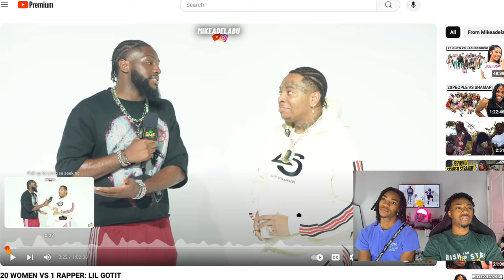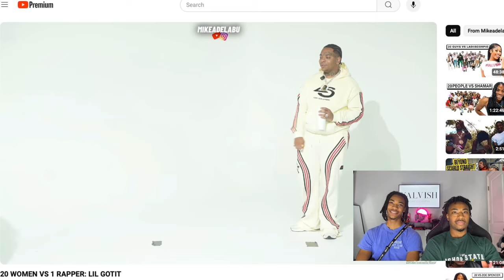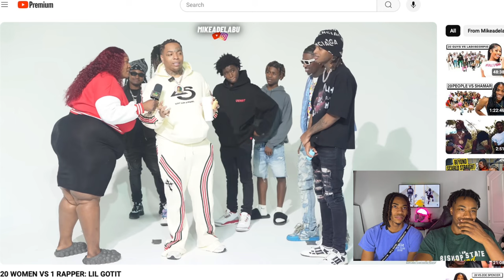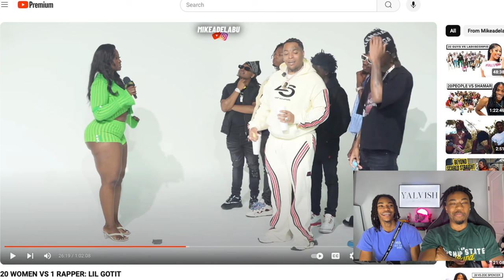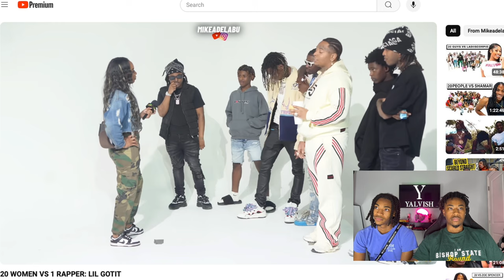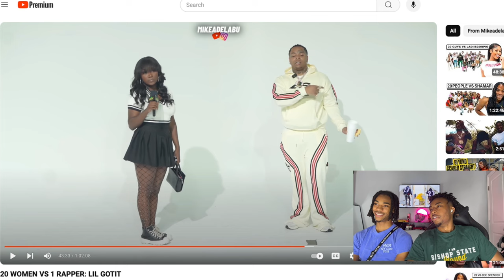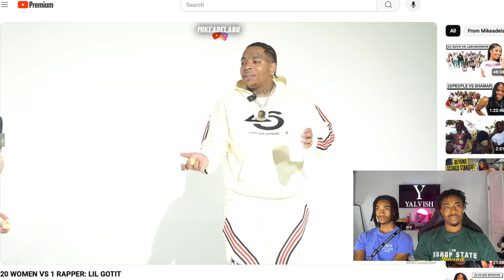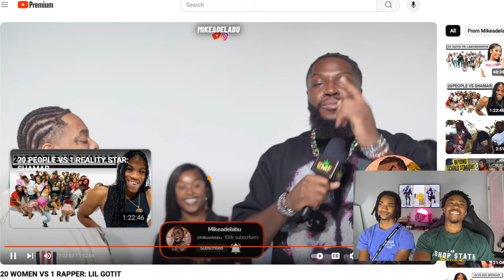20 WOMEN VS 1 RAPPER: LIL GOTIT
Welcome to Yalvish! 🤩🔥 In this hilarious reaction video, we watch and react to '20 WOMEN VS 1 RAPPER: LIL GOTIT,' hosted by Mikeadelabu! 😆🎉 Join us as we experience the laughter, surprises, and drama in this epic and funny challenge. Our commentary and reactions will keep you entertained from start to finish. Don’t miss out on this must-watch reaction video!